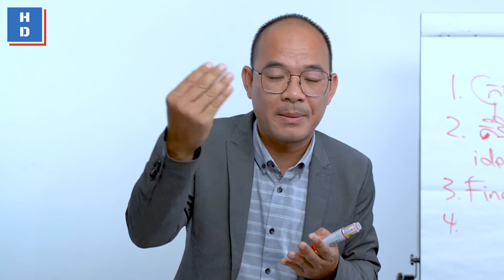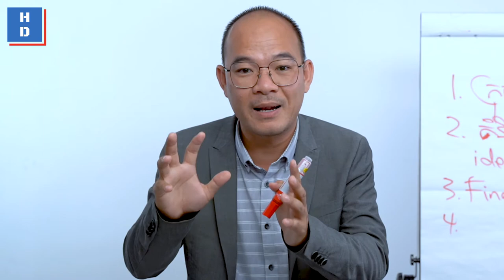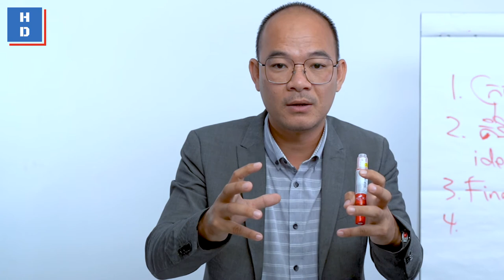១០០០ ថ្ងៃដំបូងនៃអាជីវកម្ម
១០០០ ថ្ងៃដំបូងនៃអាជីវកម្មគឺដូចគ្នាទៅនឹង១០០០ ថ្ងៃដំបូងនៃកូនៗរបស់យើងដែរ។ សូមអញ្ជើញស្តាប់លោក កែវ ឡង់ឌី អគ្គនាយកអភិវឌ្ឍធុរកិច្ច ហាងឯកទេសទំនិញកុមារ បេប៊ីអោតទ្បេត។